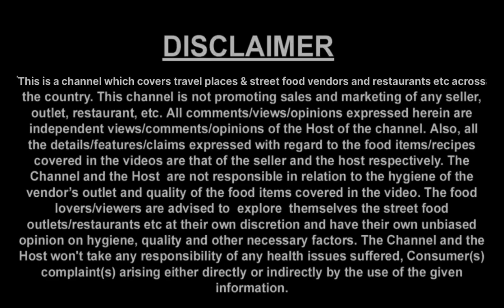AYODHYA Light Decorations | इतनी ख़ूबसूरत राम की नगरी🤫| Ayodhya Tour Guide | Ayodhya Tourist Places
Ayodhya Series

About me:-
Hi,
I'm Veer, and I'm currently a full-time traveler pursuing my dreams. I love solo traveling & meeting people. After traveling extensively in Incredible India for years, I stepped out of my country and realized how beautiful the world is!

Visit My Playlist List and Watch What You Like.

Ayodhya ram mandir tour itinerary with budget
Ayodhya mai kaha ghume
Ayodhya travel places
Ayodhya top places